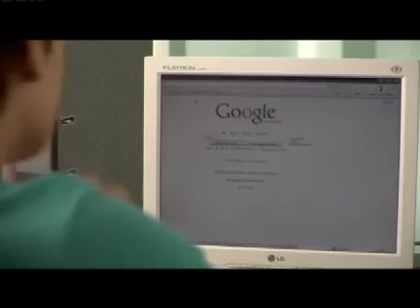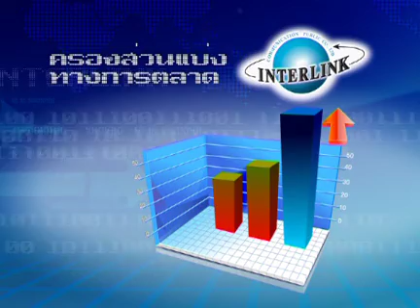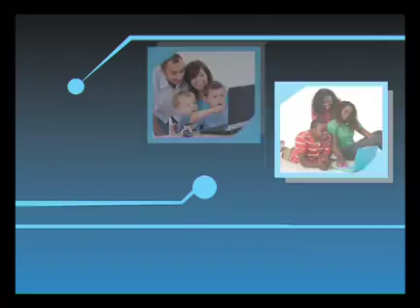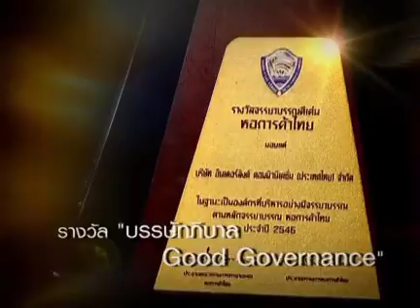interlink Thai 2555